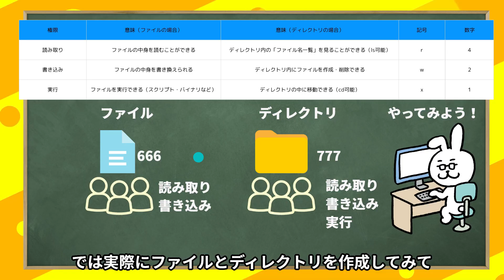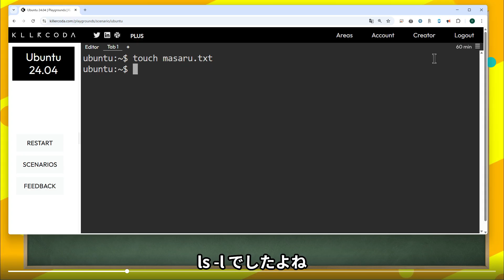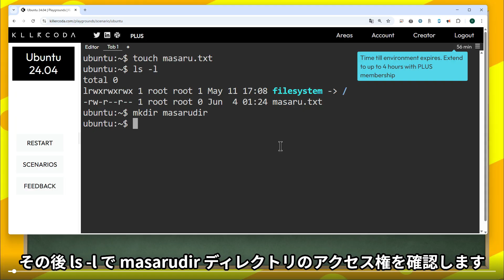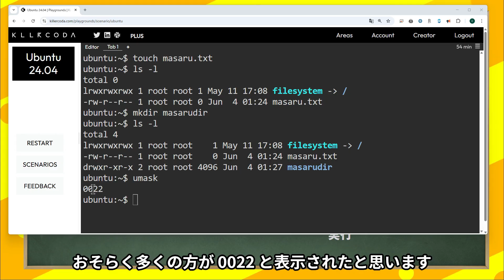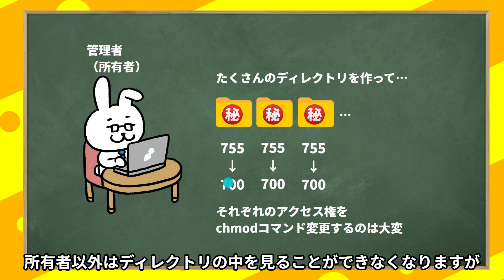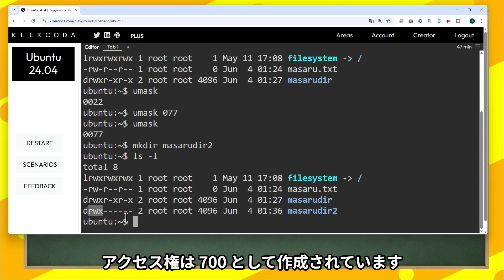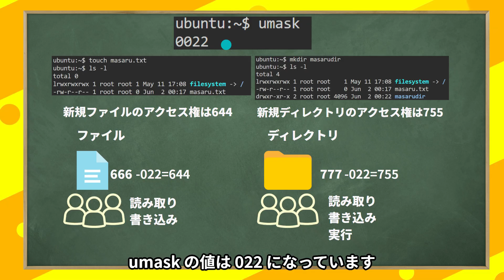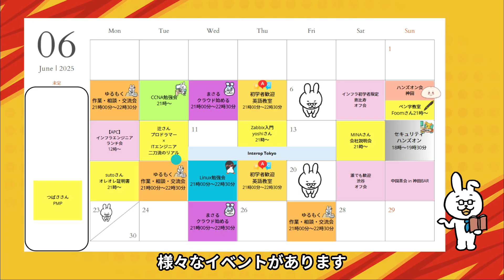【LinuC101 #9】パーミッションのデフォルト値を決める umask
■再生リスト
【Linux初学者】シリーズ

■学習ツール
【IT用語 動画辞典】